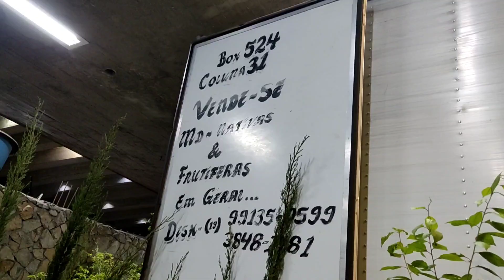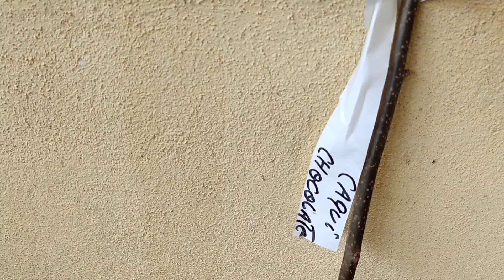Onde comprar mudas de árvores frutíferas com preço bom em sp